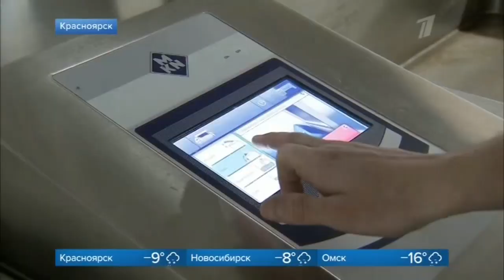Первый канал о подготовке Красноярска к Зимней универсиаде 2019